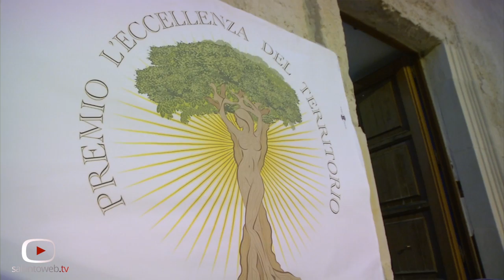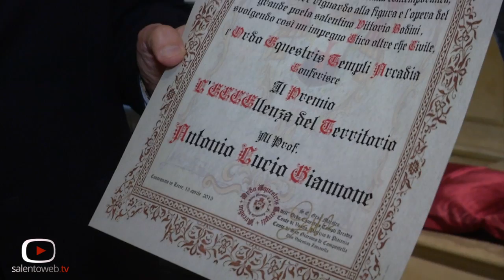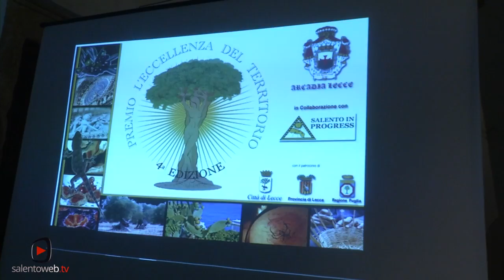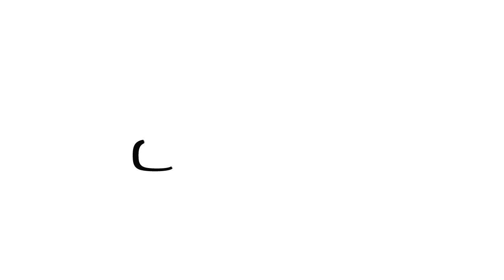Premio alle Eccellenze del territorio 2015